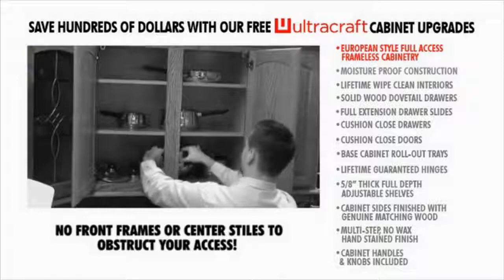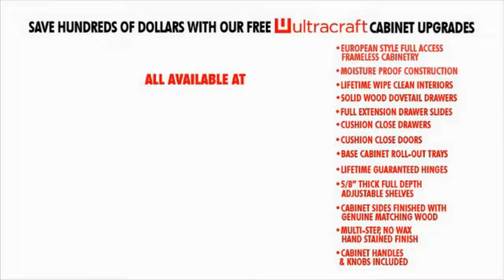UltraCraft Cabinetry + Factory Bonuses